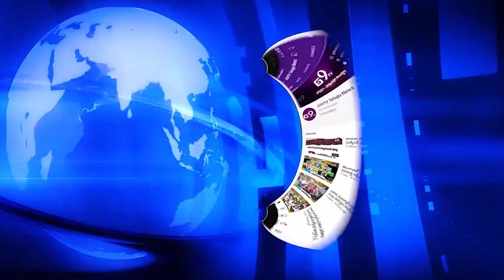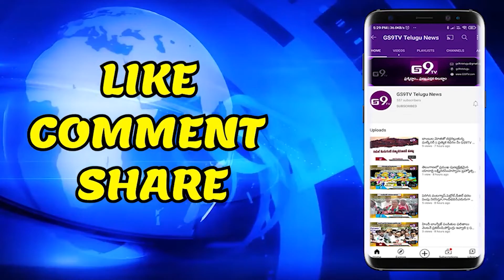రాజ్యాంగాన్ని రక్షించాలి…కేసీఆర్ ను శిక్షించాలి..|| GS9TV TELUGU NEWS